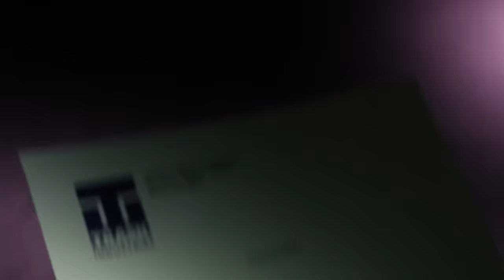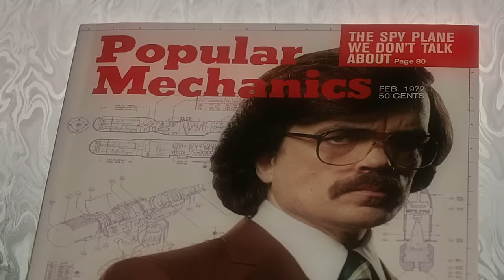The Entire X Men Timeline Explained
The X-Men movies are a lot like the X-Men comics: dense, exciting, and often confusing. But for a while before the MCU was developed, they came to define exactly what a multi-film superhero franchise could be. The ongoing narrative of persecution and perseverance went backward and forward through time, splitting off into new realities, and occasionally flying off into outer space.

It all becomes a little hard to keep track of, so here’s the entire X-Men timeline, explained.

X-Men: First Class | 0:00
Trask Industries | 1:45
X-Men Origins: Wolverine | 2:50
X-Men | 4:31
X2: X-Men United | 5:55
X-Men: The Last Stand | 7:18
The Wolverine | 8:45
A new timeline | 10:12
X-Men: Apocalypse | 11:32
X-Men: Dark Phoenix | 12:38
Deadpool & Deadpool 2 | 14:00
The New Mutants | 15:29
Logan | 16:39